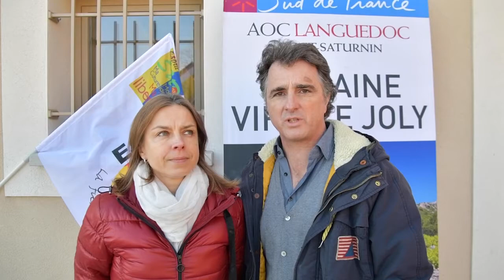Scandale de Saint-Guiraud - Conférence de presse - Virgile Joly